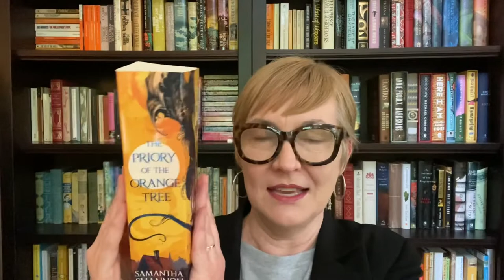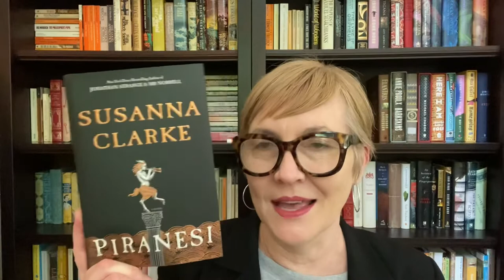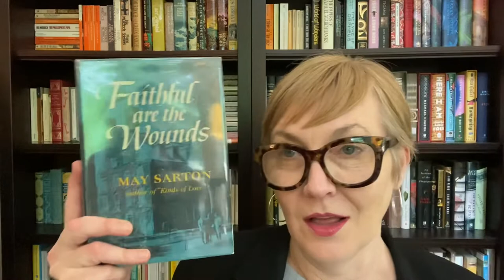The B Tag! And a look at my bookshelves 📚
The Prompts
1. B is for Bildungsroman. Do you have a favorite bildungsroman (or coming of age story)?
2. B is for Beach (be careful how you pronounce it!). What would you recommend for a beach read?
B is for Beagle, not a prompt but a chance to see our Beagle, Abby.
3. B is for Best. What is the best book you have read this year so far?
4. B is for Bookshop or Bookstore? Do you have a favorite Bookstore?
5. B is for Banned Books? Is there any book you think should be banned?
6. B is for Bible? What is your favorite book of the Bible and what trigger warnings do you think it should have?
7. B is for Bookshelf. Show me your bookshelf/bookshelves.
8. B is for Brazil. Paolo Coelho's The Alchemist has been translated into 70 languages, have you read any Paolo Coelho and if so what did you think of his book(s)?

Check out Brian at Bookish’s assessment of Critical Race Theory — it’s an important topic

{Please note if you see ads on this video, they were placed by YouTube and not by me}